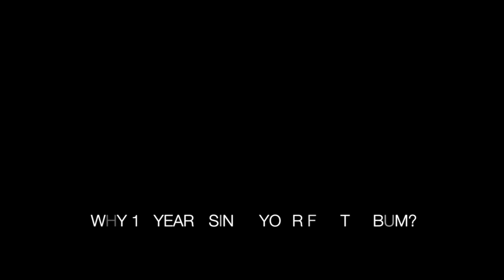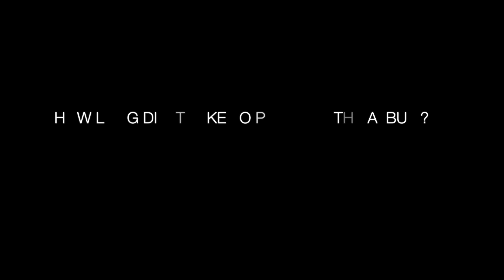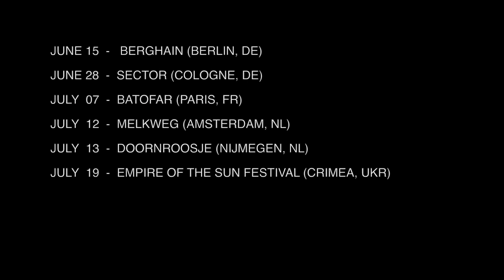Feed The Raver - Interview with Mike Parker [Prologue] - Detroit Movement Festival 2013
Feed The Raver Interview with Mike Parker [Prologue] discussing his new Album "Lustrations" during the 2013 Movement Electronic Music Festival in Detroit. Filmed at The Michigan Central Station, Hart Plaza and The Works.